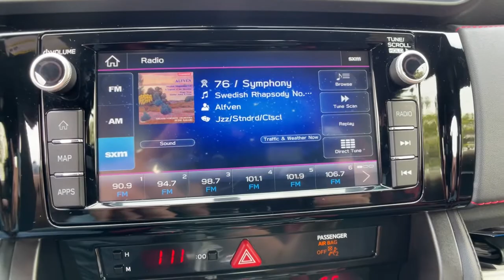2020 Subaru BRZ Commerce, Farmington Hills, Novi, West Bloomfield, Troy, MI 1XV262P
Ceramic White Used 2020 Subaru BRZ available in Commerce, Michigan at LaFontaine Subaru. Servicing the Farmington Hills, Novi, West Bloomfield, Troy, MI area.

2020 Subaru BRZ tS Ceramic White Certified. RWD CARFAX One-Owner. Clean CARFAX. Odometer is 10369 miles below market average!brbrLocal Trade, Value Priced, Navigation / Navi / GPS, Bluetooth / Hands Free Calling, Rear Backup Camera, Low Miles, Power Windows and Locks, Leather Seats, Navigation System, USB Port, Heated front seats.brbrAt Lafontaine we use an independent third party company to do live market comparisons on every car, every day. As the market conditions change we change with it. Please ask your sales associate to see todays live market price. *All finance options with approved credit through a preferred source. Not all customers will qualify. Restrictions do apply to home deliveries. All prices assume financing through our competitive lenders. Surcharges may apply for cash transactions and outside financing.